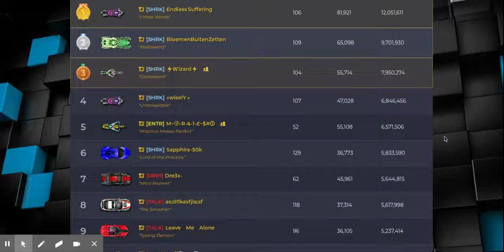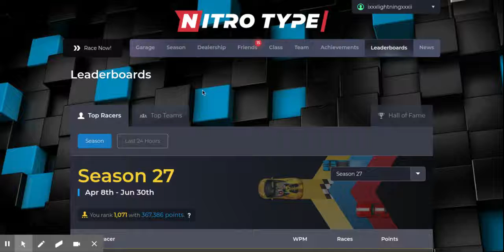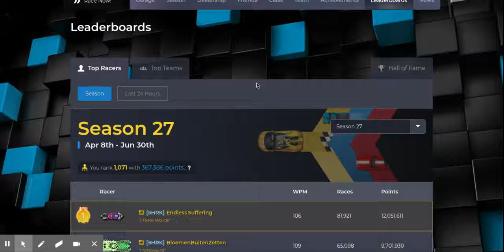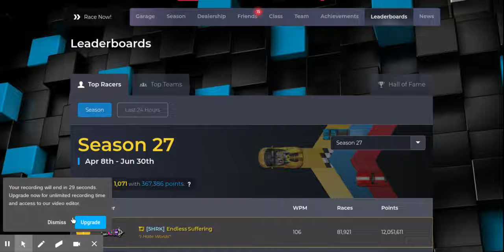How to get Higher on the Leaderboard/Do more races! NT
Today I explain how to get higher on the Leaderboard and how to do more races on Nitro Type! The steps are down below!

Steps on how to get higher on the Leaderboard/Do more races in Nitro Type:
1. Race A LOT.
2. Do not race too much that it hurts your mental and physical health.
3. Take 30 minute breaks and as much time as you want for eating Breakfast, Lunch or Dinner. Or snacks if you wish.
4. Get on the Leaderboard and have fun :)